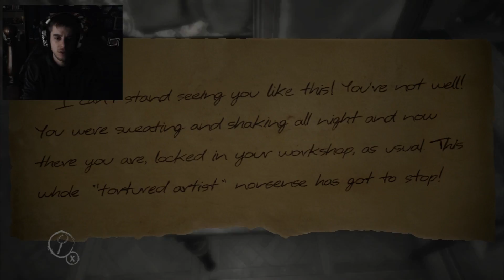The F*CK WAS THAT! | Layers of Fear #3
Follow me on Vine, Instagram, Twitter and Facebook! I Play FUN Games, Unbox Funkos & Statues, and occasionally VLOG!